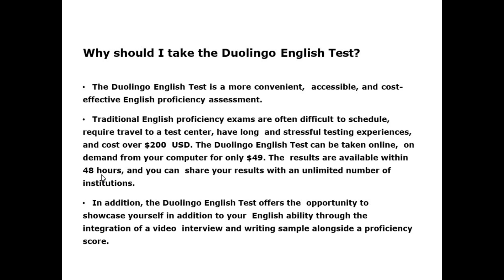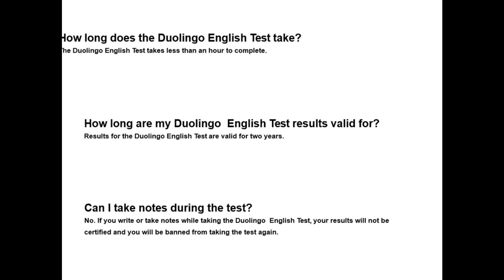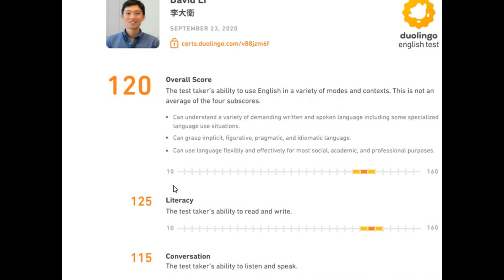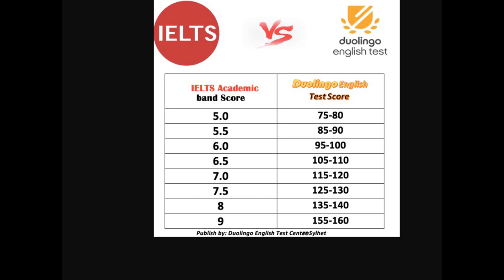Secrets to Ace the Duolingo English Exam in Tamil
In this video we going to discus about the Duolingo English exam . Please pay attention and spread the word.
A digital language competence assessment test and website for learning American languages are both available through Duolingo. The business operates under a premium business model; while the website and app are free to use, Duolingo also provides a premium service for a price.